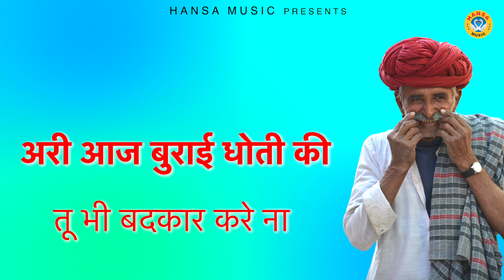2022 की सबसे फेमस रागिनी - पिया कोटि और जम्फर की बुराई करे | Dehati Ragini 2022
HM 3251
► Album :- 2022 की सबसे फेमस रागिनी - पिया कोटि और जम्फर की बुराई करे |

► Song :- पिया कोटि और जम्फर की बुराई करे |

► Singer :- Sunil | Sarita

►Writer :- Sukhpal

►Spl Thanks - Devendra Khadana

                 Label / Company

►Owner \ Director : Lokman Verma